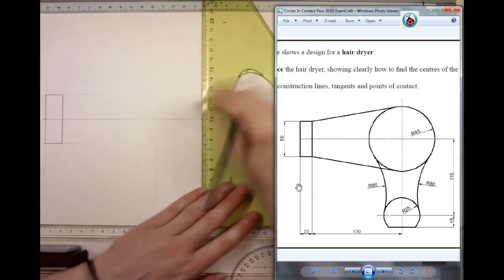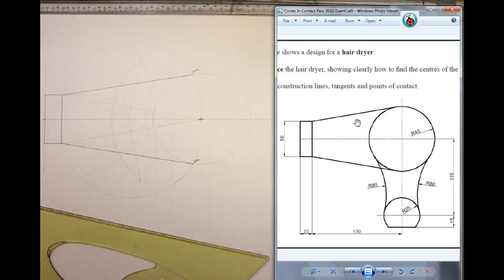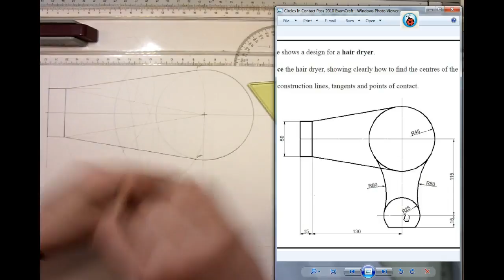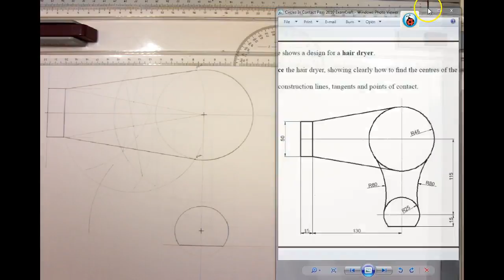Circles In Contact Mocks 2010 ExamCraft Pass